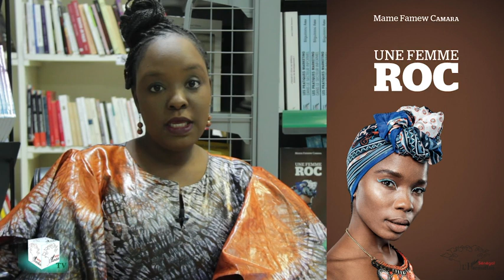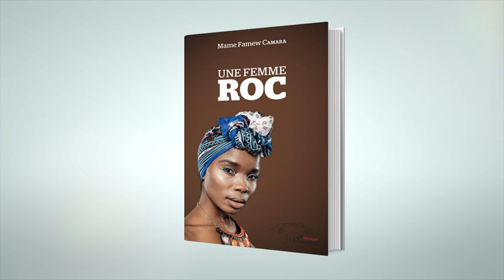UNE FEMME ROC Mame Famew Camara